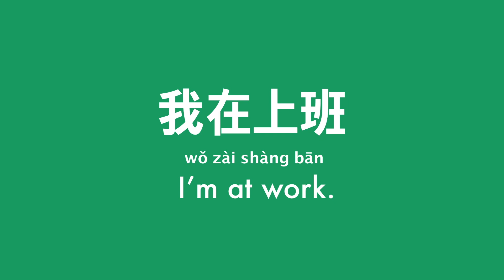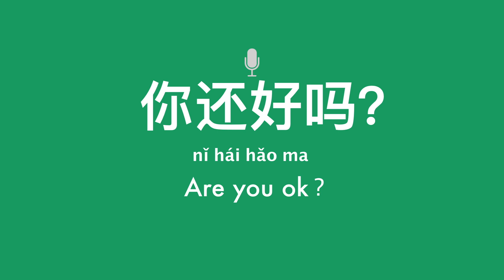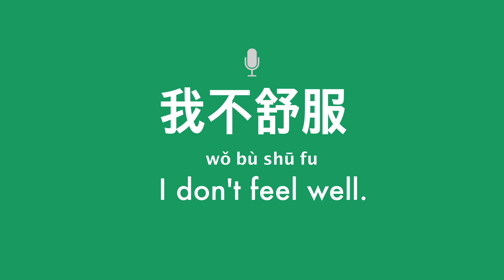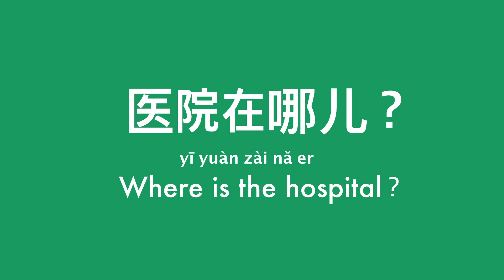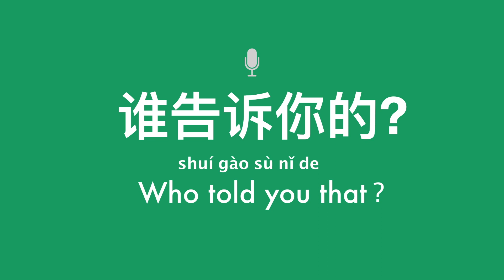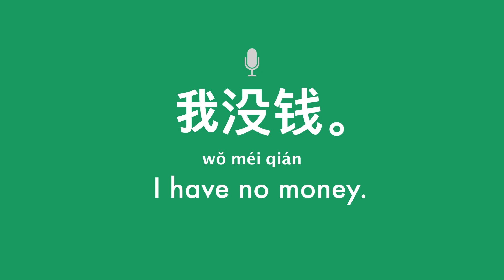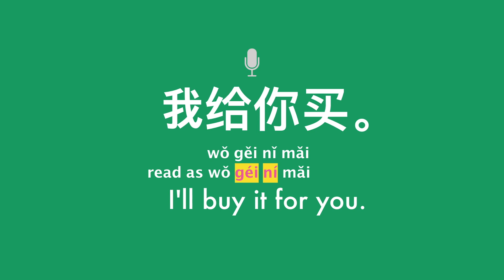Learn Chinese [Lesson 7]: 400 Basic Chinese Phrases Practice for Beginners 중국어 수업:초보자 필수 표현 400 学中文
Chinese listening and speaking practice for beginners. Basic Chinese phrases practice for beginners. Must-know Chinese expressions Lesson 7

Learn Chinese Essentials is a free Channel for Mandarin Chinese learners. Here you will find lessons on essential words, phrases, expressions, and daily use sentences that native Chinese speakers often use.

Visit regularly as new lessons are added EVERY WEEK.